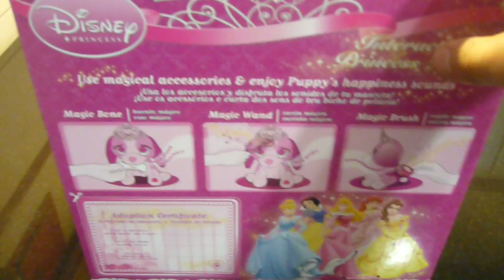PERRO INTERACTIVO DE DISNEY PRINCESAS